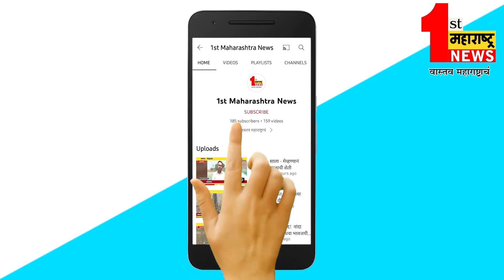सिंदखेड राजा- समृद्धी महामार्गावरील टोल नाक्यावर ब्रेथ एनालायझर ची व्यवस्था करा...